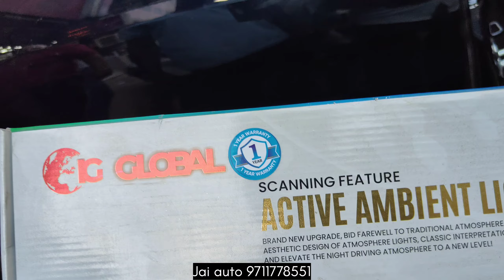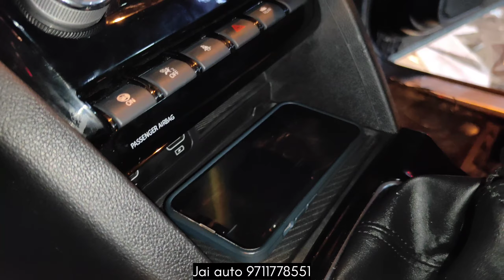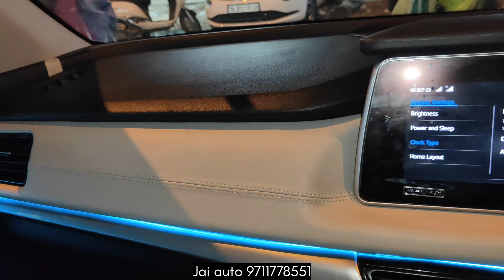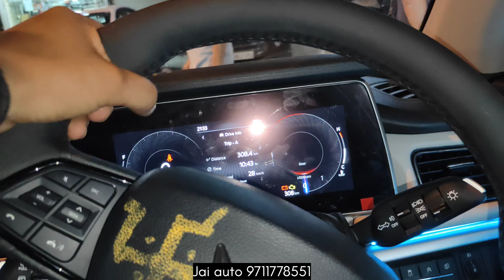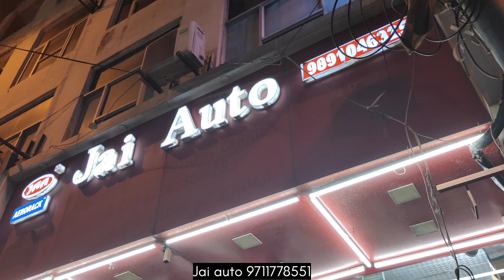Xuv700 Modified xuv700 Complete interior ✅ System installed jai auto Karol bagh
Shop Timing
11Am to 9pm

Hamare Video App ko Acheche
Lage to Hamare Channel ko
Jarur kare

Hamare Aur Video Dekhne ke
liye Niche Link ko Dabaye

JAI AUTO

15/10158, W.E.A, Abdul Aziz Road, Karol Bagh, New Delhi 110005